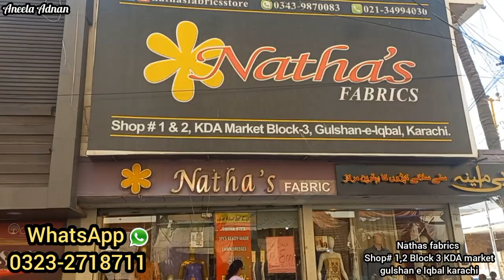**5days Brands Free Gift🎁**Buy1 get1 offers💥Binsaeed Agha Noor💫 Stitch Luxury Dress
Business promotion whatsapp only

Sale 2023,New year sale 2023,Aneela Adnan market,Wedding collection 2023,Fancy party wear,Fancy party wear sale 2023,silk center,Pakistani wedding dresses,Bridal dresses,Maxi,Fancy maxi,Winter sale 2022,Winter collection sale 2022,Wedding,Sasty kapry,Fancy wear,AneelaAdnan